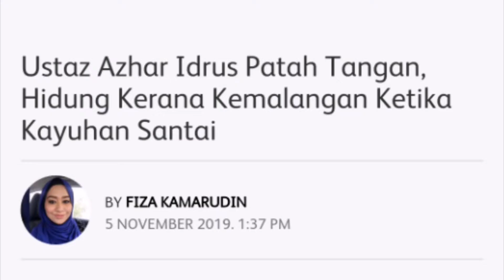UAI Ceritakan Kisah Sebenar Bagaimana Beliau Kemalangan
Ustaz Azhar ceritakan kisah sebenar bagaimana beliau kemalangan yang menyebabkan beliau patah 4 batang gigi dan patah lengan.